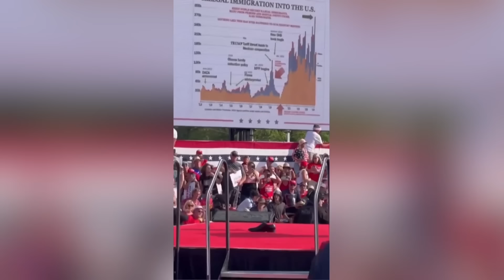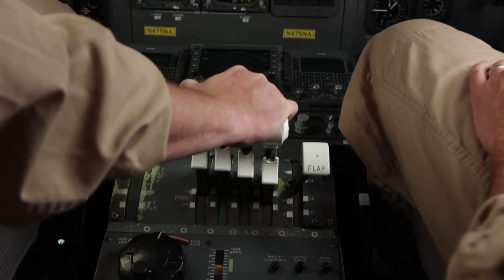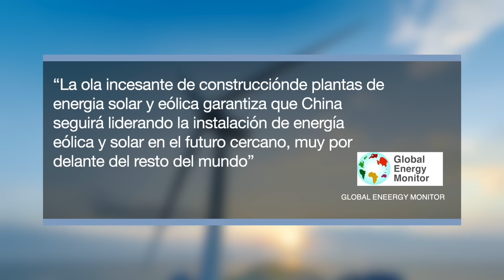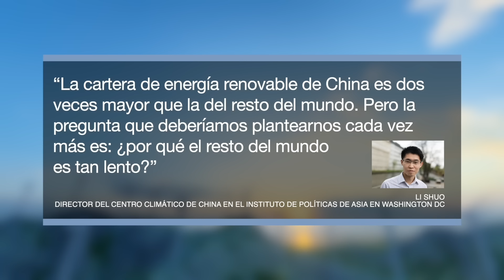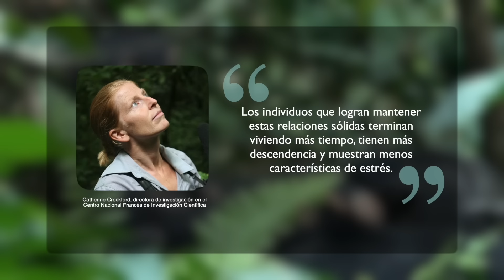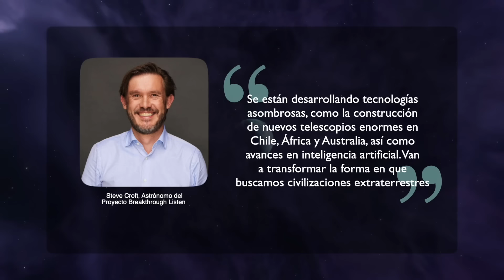Ataque contra Trump conmociona a Estados Unidos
- Conoce al autor del atentado contra Donald Trump
- En la Franja de Gaza, casi un centenar de personas murieron tras uno de los ataques más mortíferos en contra de la población civil.
- Estados Unidos y Canadá enfrentan devastadores incendios.
- El dengue se expande por Latinoamérica, afectando a países como México, Honduras y El Salvador.
- Científicos crean nuevas tecnologías para la búsqueda de tecnofirmas, las cuales pueden guiarnos al hallazgo de inteligencias extraterrestres.